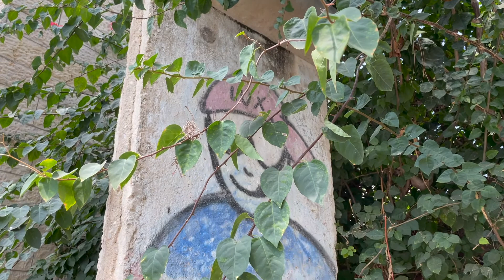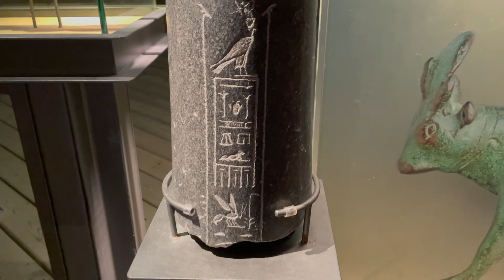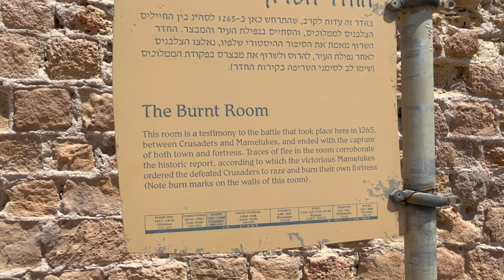Israel Week 3 (Haifa, Akko, Apollonia)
Here is what I did during my third and final week in Israel. Sorry it took so long to put out, I've been trying to adjust to moving to Rome. Expect videos about Rome next!